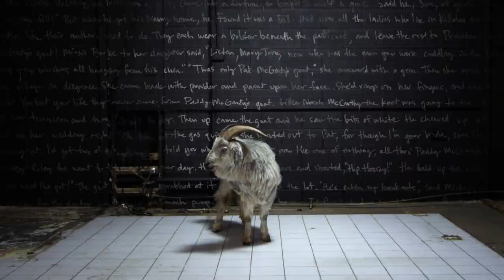Double-Blind No.1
Double-Blind No.1はゼノン・コウラー、ジャスパー St アウビン ウエスト、イアン・アンダーソン、リッキー・マークス、ラウール・ティーグによる、VFXデザインプロジェクトです。
彼らが自らに課したブリーフは、違ったスタイルとクリエイティブなテクニックを駆使した実験的な映像を積み重ねていくというものでした。
撮影されたフッテージを前にして、アーティスト達はそれぞれが一番自分の創造性を広げられると感じたショットを選び出しました。
元々この映像には予期された結論や意図された物語はありませんでした。しかしながら
彼らの創造性を解き放って起こった化学反応がもたらした結果は、予想以上のものとなりました。

Double-Blind No.1 is a VFX design project by Zenon Kohler, Jasper St Aubyn West, Ian Anderson, Ricky Marks and Raoul Teague. Their self-imposed brief was to produce a collection of unique shots by experimenting with different styles and creative techniques. There was no expected outcome or planned narrative, instead the result shows what happens when five artists are let loose with a goat, a gasmask, and their imaginations.

Star Film Festival 2020, Barcelona
Indie For You Film Festival (January 2020)
NÒT Film Festival 2019
Que Te Va Que Voy 2017 - Best Short Film
Short Film Breaks 2017 - Best Experimental Short
Teknochat Film Festival 2017 - Best Editing
Tomato Art Festival 2017, East Nashville - Screening
CineAutopsia - Bogotá Experimental Film Festival 2017 - Official Selection
Filmmatic International Short Film Festival 2017 - Experimental/Science Fiction Winner
Alternative Film Festival 2017 - Best Sci-Fi: Super Shorts Category
Ibiza Cinefest 2017 - Best Experimental Film of the Month - December 2016
Blow-Up Chicago Arthouse Film Festival 2016 - Finalist
Fantastic Planet: Horror, Sci-Fi & Fantasy Film Festival 2016 - Official Selection
Big MINI Media Festival 2016 - Best Experimental Film
Braunschweig International Film Festival 2016 - Official Selection
Jehlum Short & Long Film Festival 2016 - Official Selection
Byron Bay Film Festival 2016 - Official Selection
Balinale - Bali International Film Festival 2016 - Official Selection
Intermediaciones Video Art and Experimental Video Festival 2016 - Official Selection
Canberra Short Film Festival 2016 - Best 2 Minute Film
Cannes Short Film Festival 2016 - Best Film
Cinefantasy International Fantastic Film Festival 2016 - Official Selection
BuSho - Budapest Short Film Festival 2016 - Official Selection
Neu World International Film Festival 2016 - Official Selection
Defy Film Festival 2016 - Official Selection
Letni Filmova Skola Festival 2016 - Anarchy Shorts Program (Slamdance) screening
Amarcord Chicago Arthouse TV and Film Festival 2016 - Finalist, Honorable Mention and Best DOP nomination
Proceso de Error Experimental Festival 2016 - Official Selection
USA Film Festival International Short Film Competition 2016 - Finalist
Los Angeles Movie Awards 2016 - Best Experimental and Best Editing
Brisbane Underground Film Festival 2016 - Official Selection
APDG Awards 2015 - Award for Design in a Short Film
Slamdance Film Festival 2016 - Official Selection
Spotlight Short Film Awards 2015 - Gold Award
VideoBabel Festival 2015 - Official Selection
BADC Awards 2015 - 3 x Bronze Awards (Self Promotion, Editing, Sound Design)
FrackFest Oklahoma City's Underground Multimedia Festival 2015 - Official Selection
Arizona Underground Film Festival 2015 - Official Selection
Coney Island Film Festival 2015 - Official Selection
Sunscreen Film Festival West 2015 - Official Selection
Los Angeles Art House Film Festival 2015 - Winner: Experimental
Sydney Underground Film Festival 2015 - Juror's Highly Commended
Las Vegas Film Festival 2015 - Official Selection
Best Shorts Competition 2015 - Award of Merit: Experimental
Down The Rabbit Hole 2015 Music Festival - Netherlands

CREDITS
VFX Designers: Zenon Kohler, Jasper St Aubyn West, Ian Anderson, Ricky Marks and Raoul Teague
Additional 3D modelling: Jake Hempson
Editor: Kerry Farrell
Sound Design: Mike Lange

3D prints of Jake Hempson's gimp girl/goat girl sculpture are now available for order at sculpt-forms.com